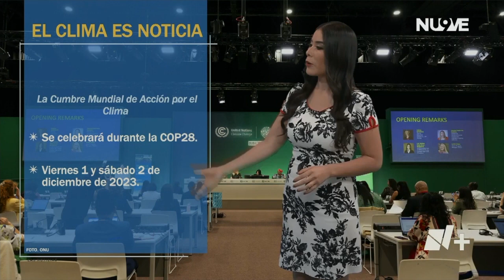El Clima es Noticia | Las Noticias Oaxaca -🔴 Noticias en vivo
ElClimaEsNoticia | Cumbre del Clima 2023, aquí todos los detalles con @almavatv